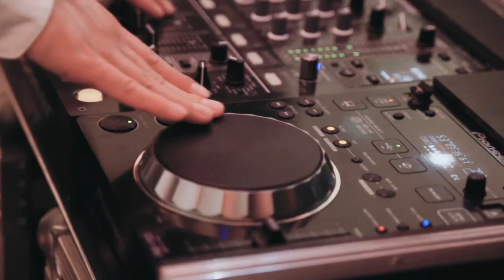Weselnie Krzysztof Paruch (Dj/Prezenter) - Wesele pełne uśmiechu! #2019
Pracuję na Wasz uśmiech.
Do zobaczenia!